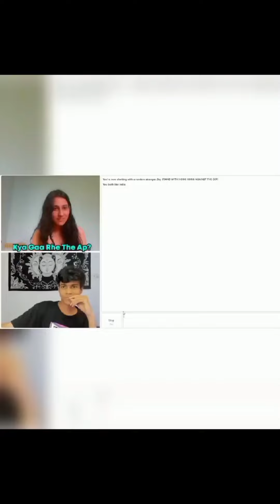omegle funny videos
omegle prank videos

🔴Please Read :-

We do not own all the material we're posting on this channel . If you are a copyright owner and want your work to be removed from our channel PLEASE contact us via email  or leave us a personal message here and we will remove your material right away . PLEASE do not opt for a YouTube strike .